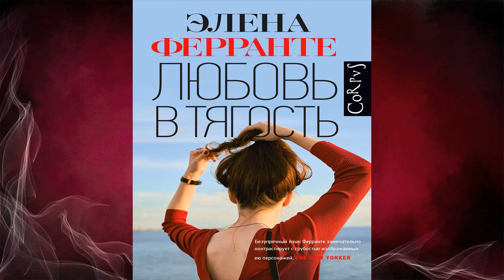Любовь в тягость (Элена Ферранте) Аудиокнига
Описание книги
Изысканная история о грубости и мудрости.
23 мая Делии исполняется 45 лет. И в этот же день ее мать Амалия погибает при таинственных обстоятельствах: двое мальчиков наутро находят ее колышущееся в воде тело. Делия вынуждена ехать в Неаполь – город, в удушающей атмосфере которого прошла ее юность и в который она бы хотела никогда больше не возвращаться. Попытки понять, при каких обстоятельства погибла ее мать, приводят к тому, что Делия совершает путешествие в самые отдаленные уголки своего подсознания, погружается в собственное прошлое, где хранится целый ворох тяжелых и болезненных воспоминаний. В результате правда переплетается с вымыслом, прошлое – с настоящим, а фигура матери раскрывается перед Делией с совершенно неожиданной стороны, позволяя найти ответ на вопрос, кто же она, Делия, есть на самом деле.
Самый первый роман самой таинственной писательницы современности Элены Ферранте, автора легендарного «Неаполитанского квартета», впервые на русском языке.
Роман «Любовь в тягость» был впервые опубликован в 1992 году и сразу привлек к своему автору пристальное внимание критиков и читателей. Это – удивительно тонкая, психологически выверенная проза, рассказывающая об отношениях матери и дочери. Отношениях, существующих уже только в пространстве памяти: Амалия, мать главной героини романа, погибает при загадочных обстоятельствах, что заставляет Делию, ее дочь, искать ответы на давно забытые вопросы и в результате полностью переосмыслить свое прошлое. Как всегда у Ферранте, оба женских образа противоречивы и неоднозначны, их действия и мысли являются результатом одновременного воздействия тысячи разнонаправленных сил. В романе уже угадывается фирменный стиль Ферранте – удивительно поэтичный и при этом безжалостно точный, балансирующий на гране допустимого. Ферранте выступает как мастер ярких, почти жестоких в своей документальной точности сцен, которые раскрывают характер и состояние героев лучше, чем самые пространные описания и монологи. И, разумеется, основное действие романа разворачивается в Неаполе – Неаполе бедных кварталов, с его грязными улицами, перенаселенными домами и душными трамваями. Неаполе, который мы любим все больше и больше с каждым новым романом Ферранте.

Переводчик:Ольга Поляк
Чтец:Юлия Бочанова
Правообладатель:Аудиокнига (АСТ)